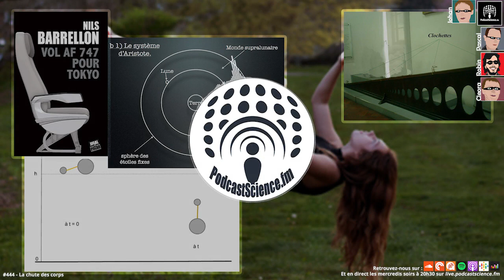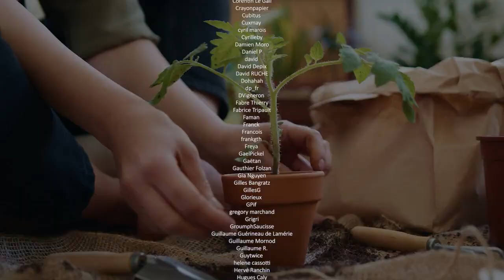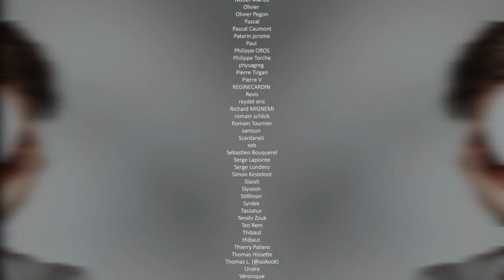444 - La chute des corps avec Nils Barrelon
Pourquoi les objets tombent-ils ? Oui vous connaissez sans doute la réponse, à cause de la gravité ! Mais imaginez, vous êtes un penseur ou une penseuse pré-Galiléen et il faut bien se rendre à l’évidence c’est loin d’être évident ! La Lune ne tombe pas. Les oiseaux non plus. Et pour tous les autres, le fait de tomber à l’air d’être une propriété aussi intrinsèque que la masse ou la taille, “je suis donc je tombe ?”. Et puis la masse d’ailleurs… Les objets tombent-ils plus vite s’ils sont plus lourds ? Au milieu de toutes ces affirmations qui vraiment évidentes, il a fallu plusieurs siècles pour comprendre, enfin, la chute. Vous écoutez l’épisode 444, bienvenue sur Podcast science.